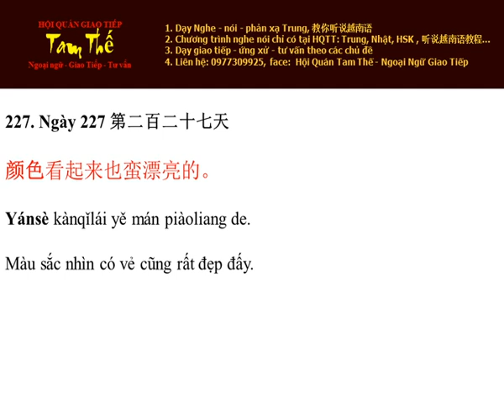Ngày 227 Màu sắc nhìn có vẻ cũng rất đẹp đấy - Nghe Noi Tieng Trung Moi Ngay Mot Cau